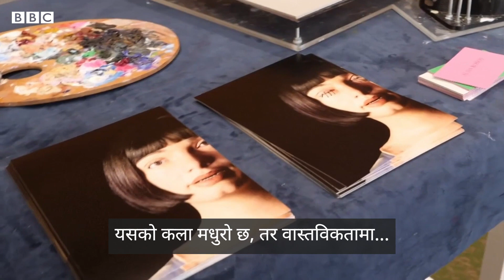एआईका फाइदाबारे तपाईँलाई बुझाउने मानवाकृतिका रोबटहरूको कला हेर्नुहोस्- बीबीसी न्यूज नेपाली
आर्टिफिशल इन्टेलिजन्स (एआई) का जोखिमहरूबारे चर्चा बाक्लिँदै गएका बेला यसका सकारात्मक पाटाहरूमाथि प्रकाश पार्न एक कार्यक्रम भएको छ।

ह्यूमनोइड अर्थात् मानव आकृति जस्ता देखिने एआई रोबटका निर्माता तथा डिजाइनरहरूले जिनीभामा आयोजित एक संयुक्त राष्ट्रसङ्घीय सम्मेलनमा यसका लाभहरूको प्रबर्द्धन गर्ने प्रयास गरिरहेका छन्।

हेर्नुहोस् यो भिडिओ।